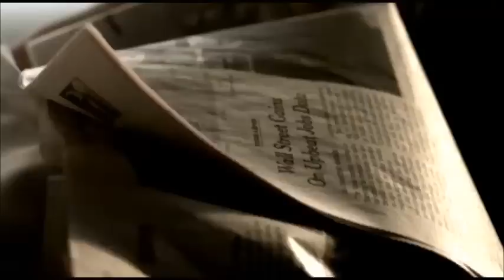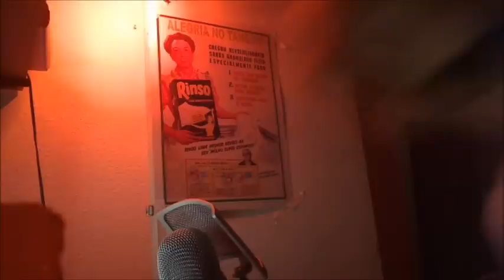Revelation Series #59: I Know What the Seven Spirits of God Are